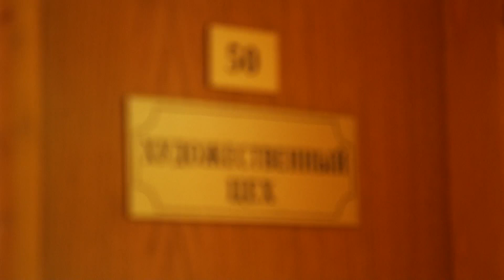Спектакль «С любимыми не расставайтесь» в Белгороде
Спектакль как призыв. Режиссёр Станислав Мальцев, возглавляющий Иркутский академический театр драмы имени Охлопкова, воплотит на белгородской сцене пьесу Александра Володина «С любимыми не расставайтесь». Мы узнали, что главных героев - супругов, сыграет настоящая супружеская пара актёров драматического театра - Валерия Ерошенко и Роман Рощин. Помогут ли им годы, прожитые вместе? Глеб Дудкин побывал на первой репетиции.